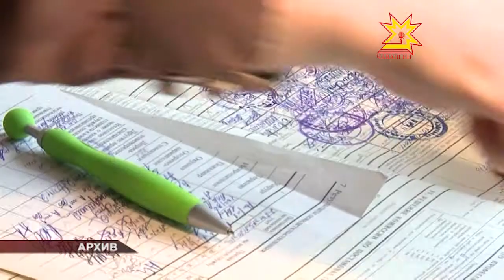Çĕр шыва хÿтĕлесси-пархатарлă тивĕç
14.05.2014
Пирĕн несĕлсем çемьере арçын ача çуралсан «Салтака кайма юрăхлă пултăр»-тесе пилленĕ. Çирĕп сывлăхлă каччă салтака кайма тивĕç, унсăрăн çĕр шыва кам хÿтĕлĕ? Раççейре ака уйăхĕн 1-мĕшĕнчен пуçласа çар хĕсметне кайма çурхи тапхăр пырать. Çак 3 уйăхра 1987 çамрăк салтак атти тăхăнĕ.